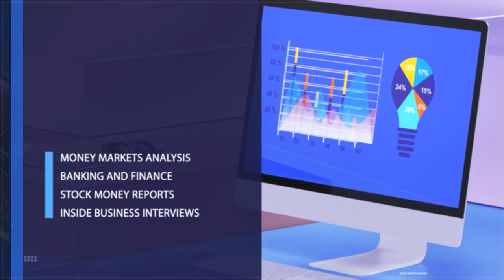Forex: Nigeria transitioned from firefighting to strategic planning